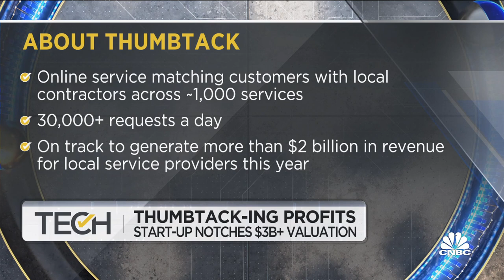Thumbtack CEO on how demand for contractor work has changed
Thumbtack connects independent contractors with customers across the U.S. Marco Zappacosta, Thumbtack CEO, joins 'Tech Check' to discuss the gig worker shortage, the company's recent funding and the change in work needs.